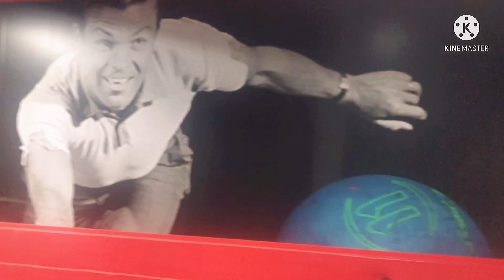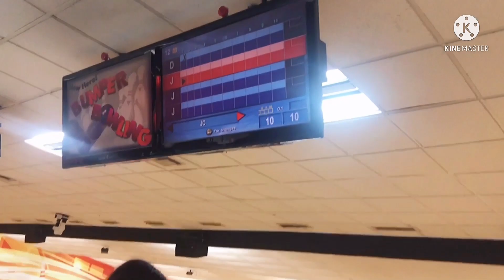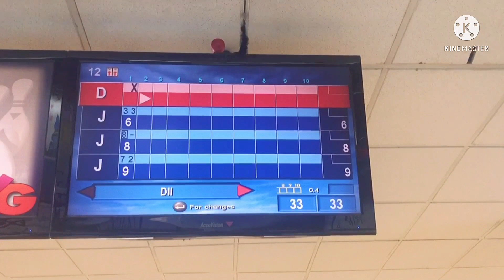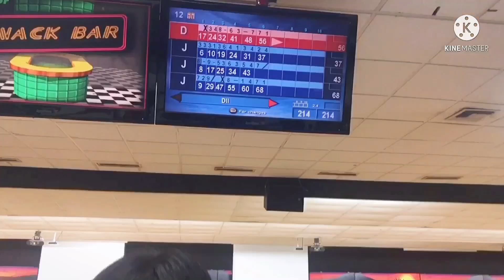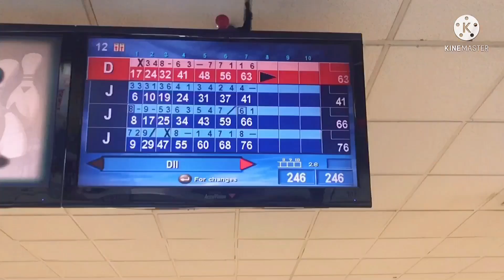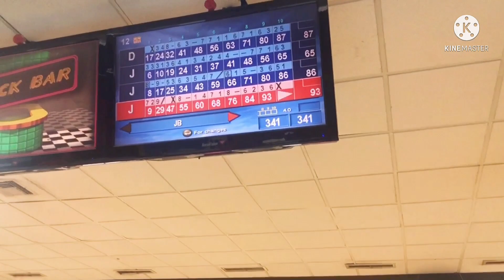Learning to play Bowling | J's Good Times Videos